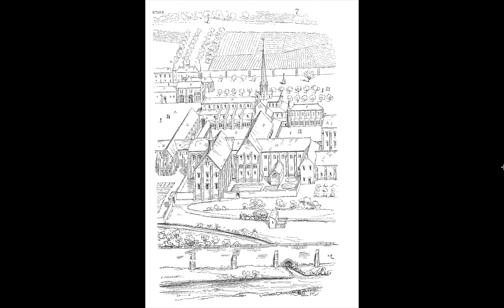Il gotico italiano: gotico temperato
Perché il gotico italiano ha caratteristiche architettoniche così diverse da quelle francesi? Sono almeno tre le motivazioni che possiamo tentare di rintracciare: le differenti esigenze politiche, l'influenza dell'ordine benedettino cistercense e la forte continuità con lo stile romanico.
(Mannaggia a me e alla fretta! Quando cito il film di Tarkovskij dico erroneamente - e in modo imperdonabile! - che è lo stesso regista della Corazzata Potëmkin, che invece è di Ėjzenštejn. Chiedo scusa!)

00:00 Introduzione al gotico temperato
01:16 La motivazione di tipo politico (Comuni)
03:28 La regola benedettina dei cistercensi (Citeaux)
05:39 Clausura, visione ascetica, meditativa e austera
06:17 I complessi monastici (abbazia, chiostro, refettorio - sala capitolare)
06:55 Abbazia di Fossanova (Lt) 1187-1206
07:41 Assenza di abside sostituita da finestre centinate
08:11 Spazio ampio a tre navate (Abbazia di Casamari, Fr)
08:49 San Galgano (dal 1227)
11:08 La continuità con il Romanico (Santa Maria Novella)
12:35 La pianta, absidi quadrangolari
13:47 Santa Croce, abside semipoligonale
14:43 Copertura con le capriate a vista (sepolture di Alfieri, Michelangelo, Alberti...)
15:42 Duomo di Siena
16:30 Inserimento di rosoni, volte a crociera costolone ogivali, archi ogivali
17:17 Duomo di Orvieto
18:06 Basilica di San Francesco ad Assisi (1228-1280), arco trilobato
19:52 Due livelli (pianta, contrafforti, archi rampanti)
21:52 L'interno della basilica inferiore
22:25 La basilica superiore
24:10 Il cantiere d'Europa (consacrata nel 1253)
25:01 Castel del Monte (Andria)